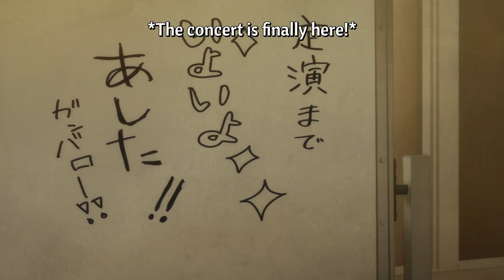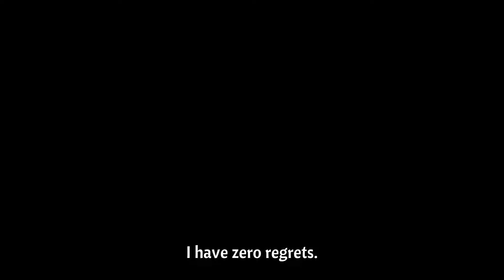Ao No Orchestra episode 24 1080P / Blue Orchestra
ao no orchestra , anime , blue orchestra
English subtitle